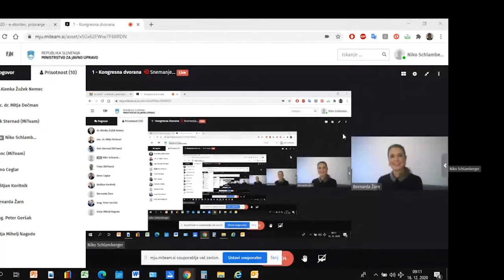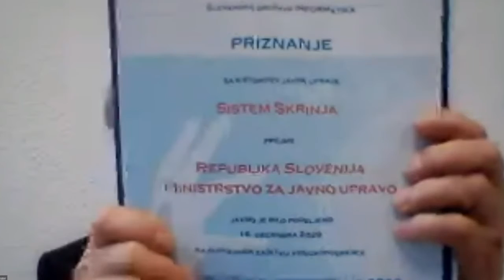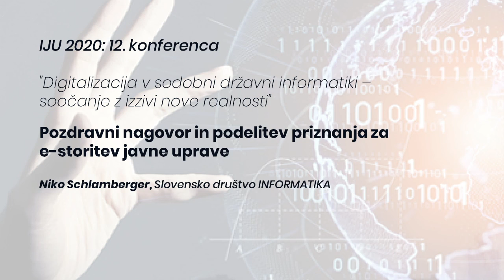IJU2020: Nagovor in podelitev priznanja e-storitev javne uprave: Niko Schlamberger, predsednik, SDI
Slovensko društvo INFORMATIKA (SDI) vsako leto podeli priznanje dosežka javne uprave na področju informatike in računalništva (e-storitev javne uprave). Namen natečaja je promocija in popularizacija dosežkov slovenske e-uprave.